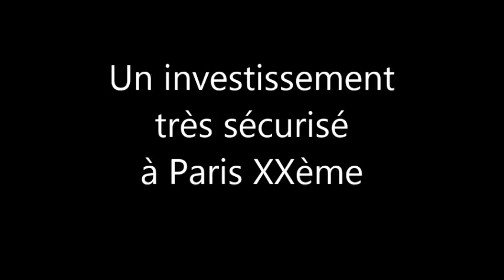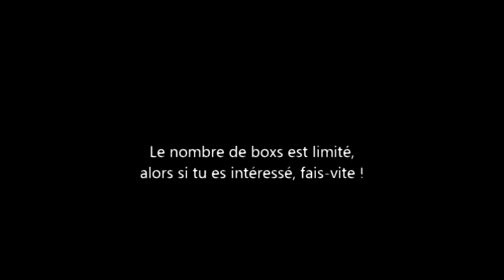Acheter des garages à Paris est un bon investissement locatif selon Gilles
AS-tu envie d'investir dans des garages ? C'est un excellent investissement locatif. J'ai aidé Gilles à vendre une partie de ses garages situés à Paris. Cet investisseur possède un parc important de boxes. Ils font partie de ses investissements immobiliers.

Gilles est aussi venu témoigner de son expérience du marché parisien lors d'un séminaire Parking le bon Créneau organisé à Paris la même année.

Pour information, ces boxes ont été vendus en deux ou trois mois et il n'en reste plus à vendre.

Gilles vend 80 boxes à Paris XX. Il est propriétaire de l'ensemble des garages situés dans la copropriété.